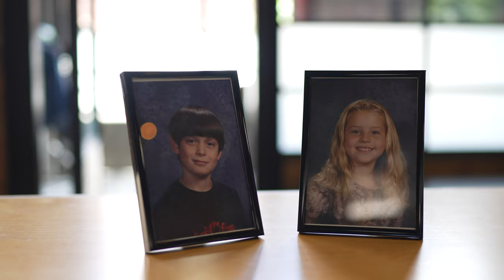Kelly & Justin | A Short Wedding Film in SAN DIEGO, CALIFORNIA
Kelly & Justin's wedding video was filmed at 808 Venue in San Diego, California.

Preising Productions is a Video Production company based in Westby Wisconsin. We would love to be your Wedding Videographer for your Wisconsin Wedding (or nationwide).

Will Preising
FAA-Certified Drone Pilot ✔
High-Tech Digital Marketer ✔
Photographer/Videographer ✔
Filmmaker ✔
REALTOR® ✔

📍Office - 113 N Main St, Westby 54667 WI

Wedding Film in Wisconsin and Nationwide - Real Estate Photography and Videography Services in Wisconsin La Crosse Area and Viroqua Area located in the heart of the Driftless Area Wisconsin, Professional Real Estate Services that fits all budgets. Do you want to get professional Real Estate services in Viroqua WI and La Crosse WI? Hire Preising Productions drone pilot near me in Wisconsin showing how to Real Estate Drone Photography 101